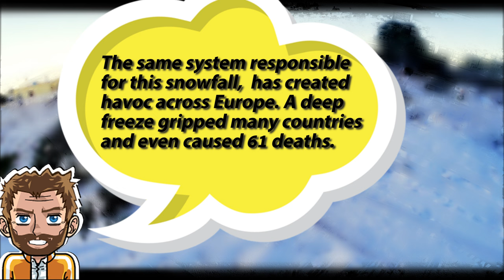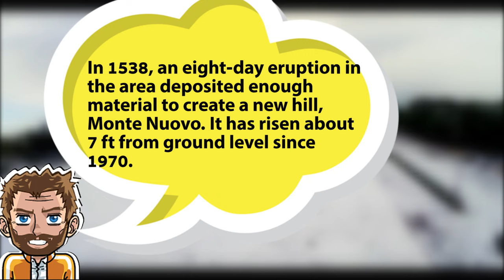APOCALYPSE Fears Prophecy Comes TRUE | Salento, Italy | Campi Flegrei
APOCALYPSE fears as ‘Italian Nostradamus’ prophecy of snow in Puglia village comes TRUE

TWO days of consecutive snow at a European town has sparked warnings of the end of the world, following an apocalyptic prophecy from the ‘Italian Nostradamus’.
Matteo Tafuri, who lived between 1492 and 1582, warned centuries ago that two days of consecutive snow in the resort town of Salento would lead to Armageddon.

He said: “Salento of palm trees and mild south wind, snowy Salento but never after the touch. Two days of snow, two flashes in the sky, I know the world ends, but I do not yearn.”

The diary was hidden in his room and only discovered recently by researchers, who also uncovered the ominous warning.
It comes just days after tears were spotted emerging from the eyes of a painting of the Virgin Mary in Macedonia - a spectacle which has also been linked to the end of the world.